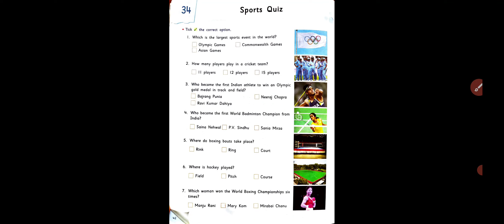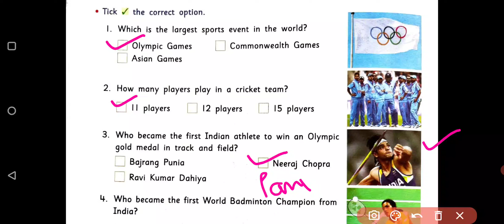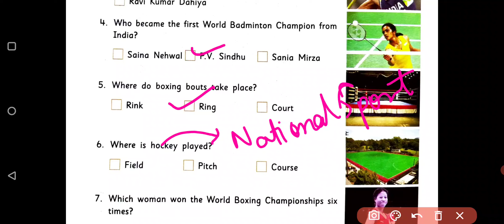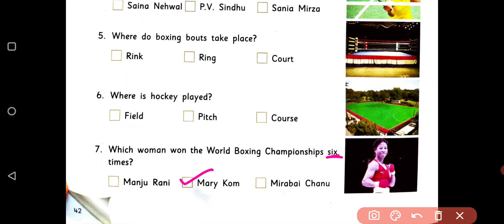Class ~ 4 G.K | Chapter- 34 | Sports Quiz | Grow your knowledge book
Class ~ 4 G.K | Grow your knowledge book